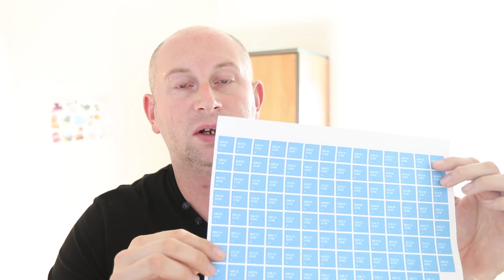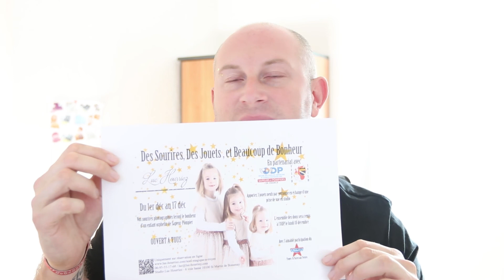Offre Photo Noël 2017